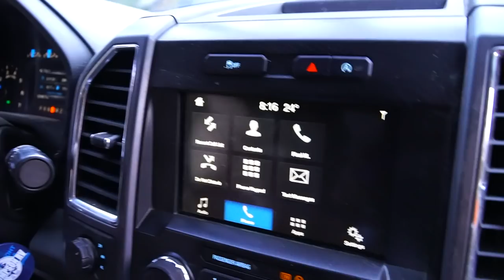SHOT FIRED! STRONG START IN IDAHO EP-39 LAND OF THE FREE 2.0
A long hike leads us to full draw on a really nice bull!

Carrollton appears courtesy of Centricity Music
from the album ‘’‘Made For This - Single“,
(P) Centricity Music